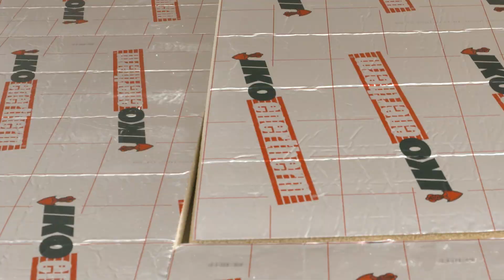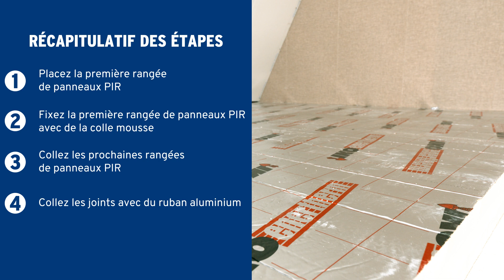Isoler le sol du grenier avec des panneaux PIR en 4 étapes | GAMMA Belgique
Isoler le plancher de votre grenier avec des panneaux PIR ? Pour la pose, suivez simplement les 4 étapes de cette vidéo. L’idéal pour terminer le boulot en un minimum de temps ! Bon travail !

⇨ Tout relire à tête reposée ? Surfez sur notre site web ⇨

Voir d’autres vidéos pratiques signées GAMMA ? Nous proposons une nouvelle vidéo étonnante chaque semaine ! Vous trouverez un aperçu de notre chaîne ici ⇨